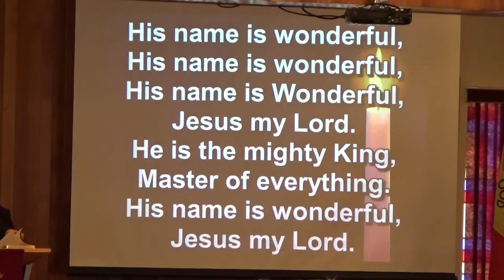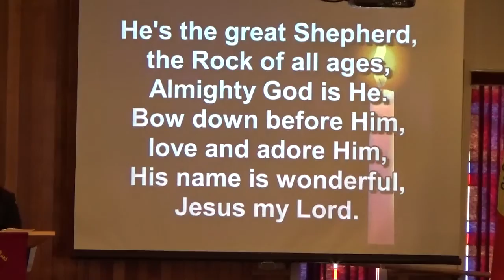Call to Worship, His Name is Wonderful